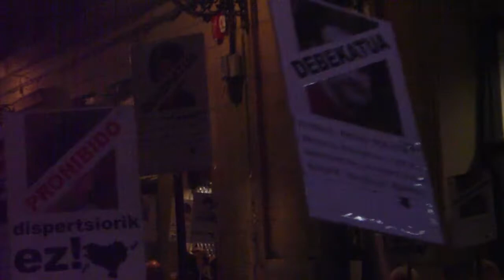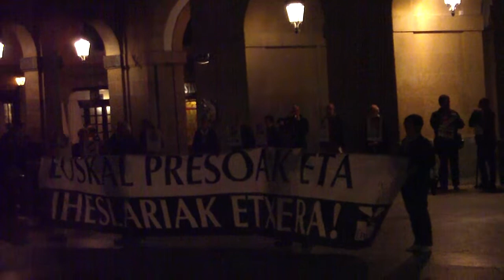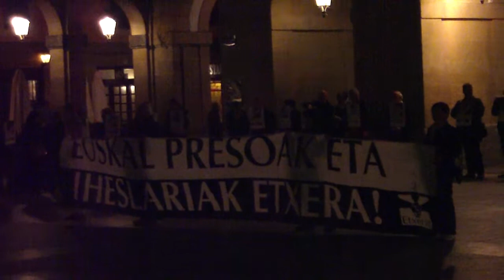Euskal presoak etxera Donostia 2011-10-21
Euskal presoen enkartelada ostiralero Donostian 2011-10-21